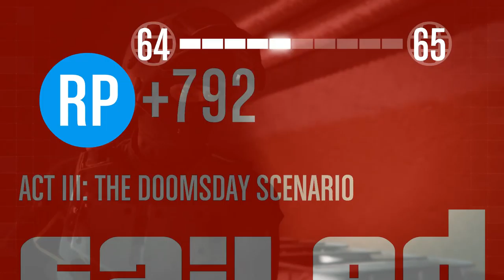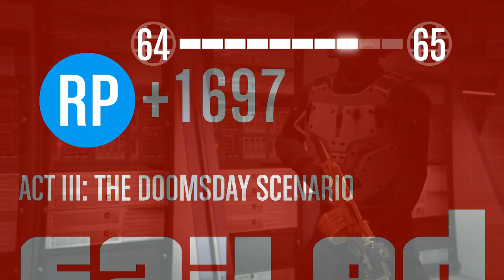GTA V - The Doomsday Scenario FX6300 GTX960 G1 2GB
▼Spec▼
- AMD FX-6300 3.5Ghz Turbo 4.1Ghz
- Gigabyte GTX 960 G1 2GB